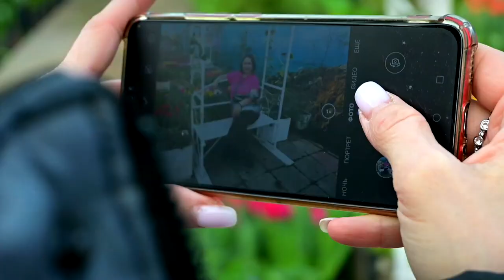В Твери открылась выставка-продажа тюльпанов